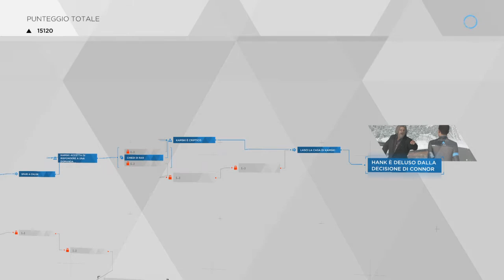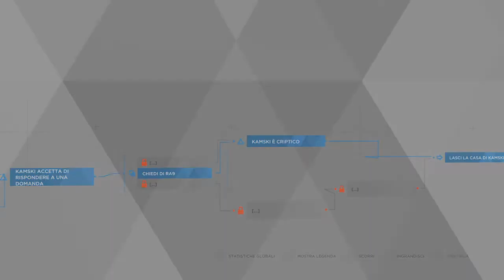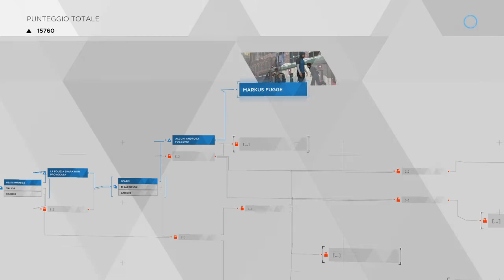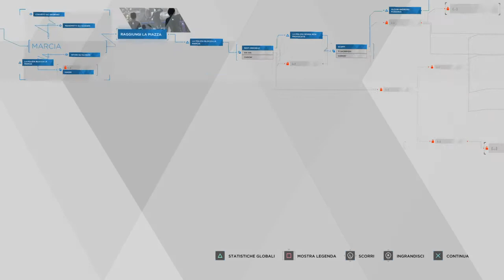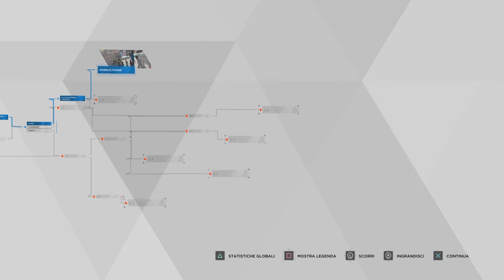Detroit: Become Human Gameplay Ita "Creatore e Vigliaccheria" [Parte 14]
Faccia a faccia con Kamski...cerchiamo risposte